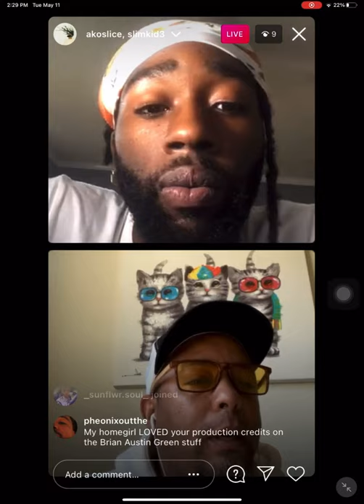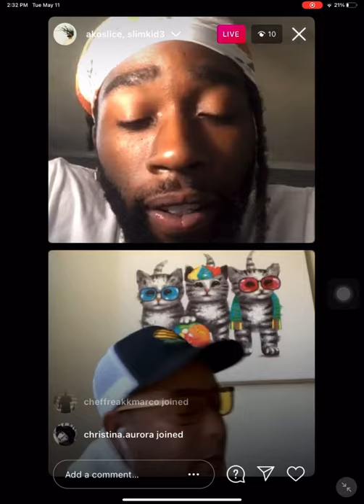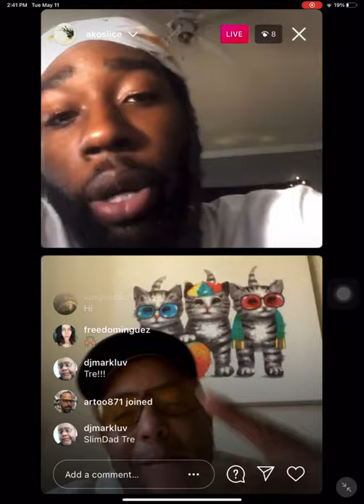Mental Health in the Music Industry w/ The Pharcyde's SlimKid3 & AkoSlice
Listen to this interview with Trevant "Tre" Hardson best known by his stage name Slimkid3, a legendary hip hop recording artist and record producer from Los Angeles, California. He is a founding member of The Pharcyde. We discuss topics of mental health and wellness within the music industry/rap game.